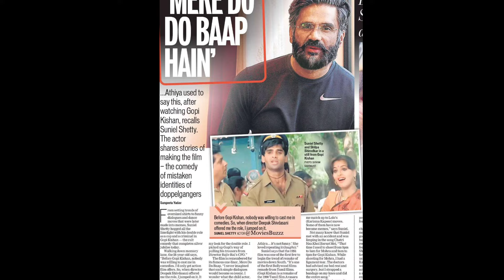Gopi Kishan 1994 movie unknown fact 😁 behind the scenes.... rareinfo...